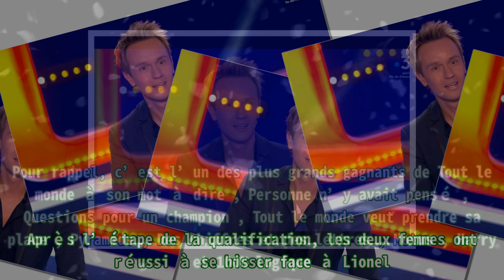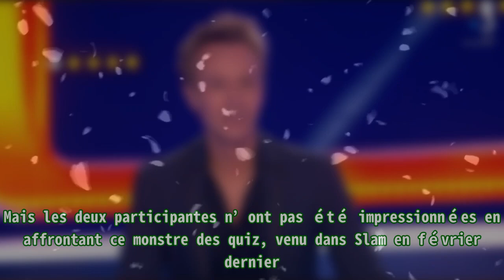Slam : Cyril Féraud s’écroule, la malédiction frappe France 3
Slam : Cyril Féraud s’écroule, la malédiction frappe France 3 Thank BUY Depuis quelques semaines, Cyril Féraud cherche toujours un chalengeur solide à Enzo dans Le Grand Slam . Ce dimanche 2 avril 2023, l’animateur a été aux commandes d’une nouvelle édition aux côtés de Lionel, présent pour la seconde fois. Le champion a alors été confronté à trois candidats : Ingrid, venue de la Meurthe-et-Moselle, Pierre, de la Loire Atlantique et Évelyne, d’Eure-et-Loir. Après l’étape de la qualification, les deux femmes ont réussi à se hisser face à Lionel. Pour rappel, c’est l’un des plus grands gagnants de Tout le monde à son mot à dire , Personne n’y avait pensé , Questions pour un champion , Tout le monde veut prendre sa place , Pyramide , Des chiffres et des lettres , Motus , Harry et 100% logique . Mais les deux participantes n’ont pas été impressionnées en affrontant ce monstre des quiz, venu dans Slam en février dernier. De plus, Ingrid a été jusqu’au